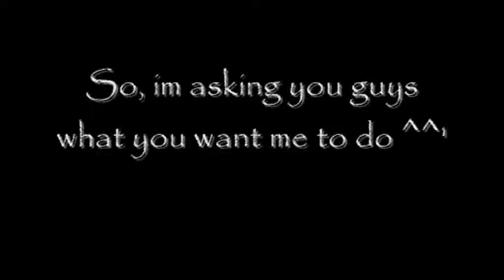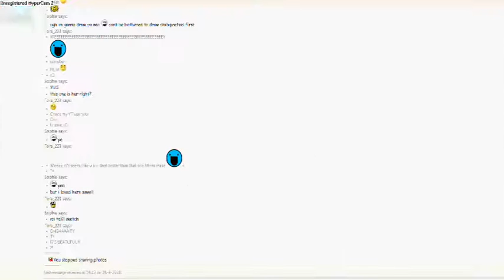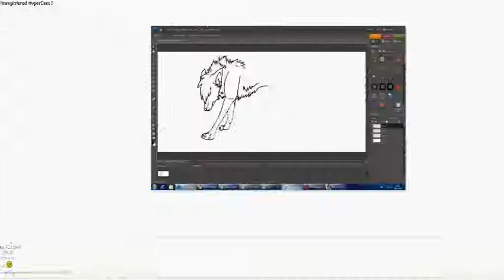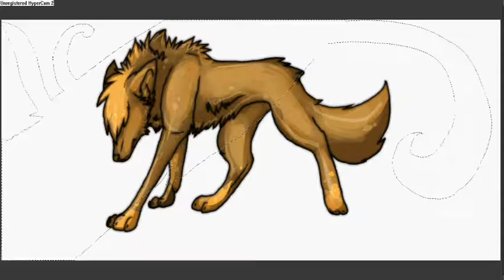Little anouncement + Drawing Tora ^^'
Ehh... everything is in the vid ^^'

This was a artrade with ToraSuper :D
I hope ya like it :D